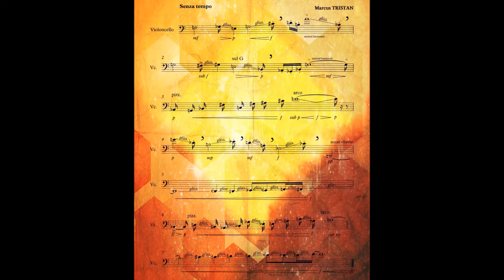Leo Minor (2019)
One section of a Cosmic Bestiary - constellaions in the sky that are animals, but the less famous ones i.e. Leo Minor, Lacerta, Corvus etc made into short compositions and brought together with electroacoustics. This piece was inspired by my own cat, whom I think of as a little lion (Leo Minor). This version is with 'cello samples since it has not been played live yet . . .